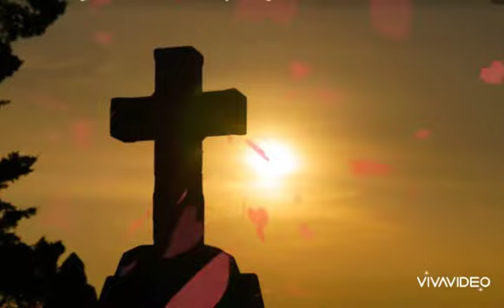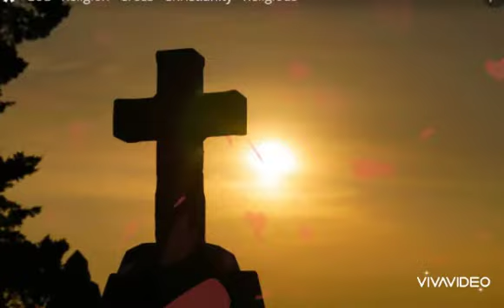My love Divine.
I wrote this when I wanted to take my utube down.  I realized my Holy Father Loves me thru everything.  I'm doung this utube gig because I love My Holy Lord...  He's my Love Divine...